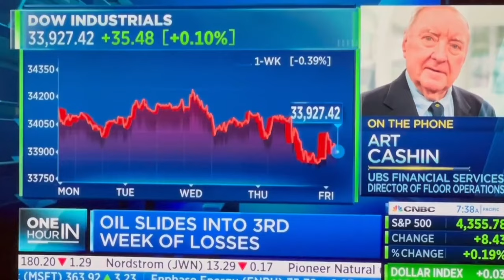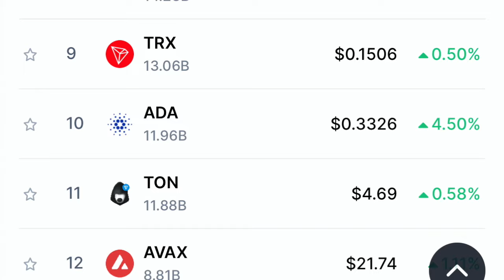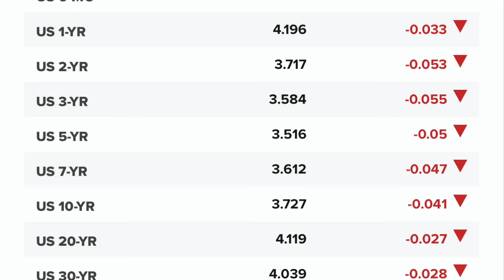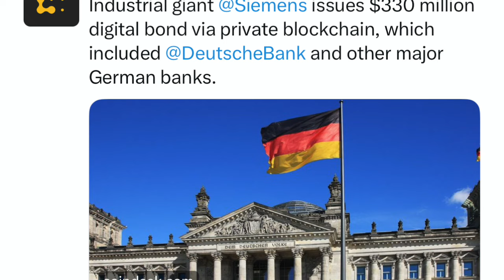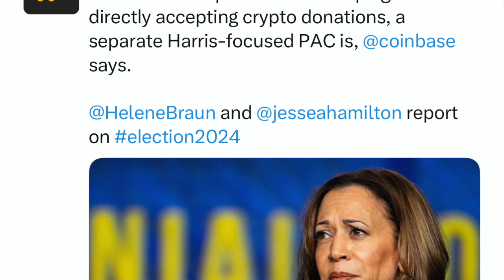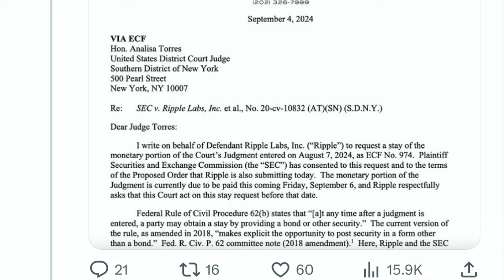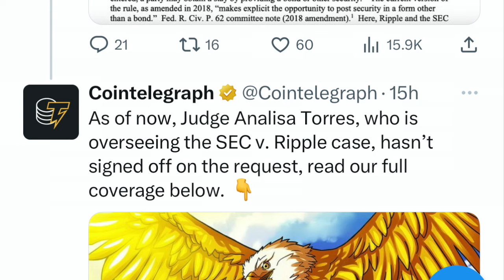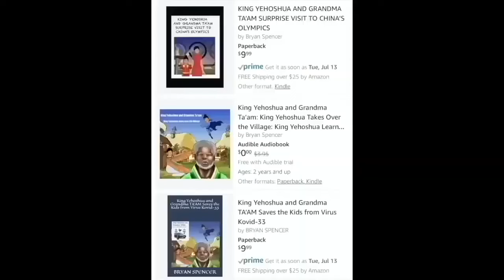GAME OVER! RIPPLE/XRP VS SEC CASE OVER! $589 INCOMING! MASTERCARD PUSHES BITCOIN & CRYPTO!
I go over Bitcoin and crypto market! Ripple/XRP vs SEC case coming to an end.